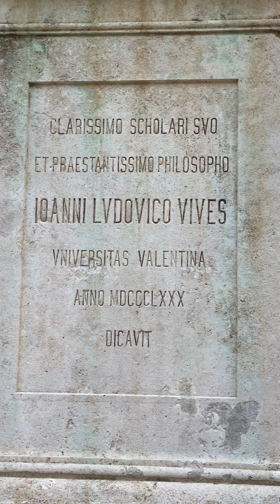朝阳区亮马桥路女人街卖饭仿古家具🪑的屯的货都赔了，能以折扣价甩出手就不错啦，潘家园古玩市场开古玩店的老板也纷纷倒闭，一提出反腐，拿书画瓷器送礼的锐减，不倒闭的是硬挺着维持着呢